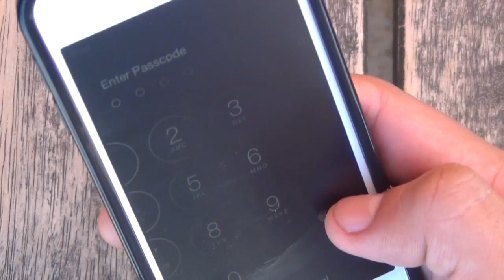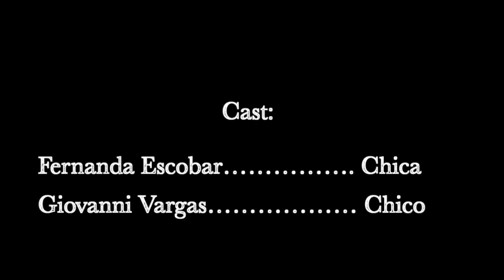Sidney Palisades-Video Clip Musical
Proyecto de Video Clip musical, a través del lenguaje audiovisual se busca expresar el mensaje de una canción, principalmente con propuestas de autor.  Realizado en la asignatura de Producción Audiovisual de quinto semestre, a cargo de la Maestra Concepción Baxin, en la Licenciatura de Ciencias de la Comunicación, de la Universidad Autónoma de Baja California.

Equipo:

Este video fue realizado con fines educativos.